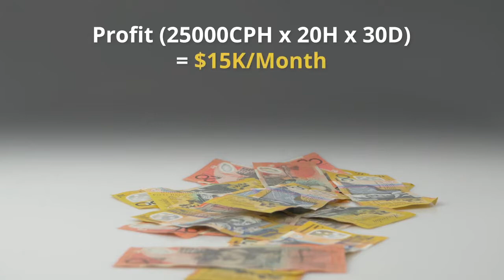Benefits of Investing in LED Manufacturing | SMT One-Stop Solution | LED Full Line SMT Manufacturing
3.
4. Google：Auto+Insertion

1, How to operate Auto Insertion Machine to Assembly PCB by Through hole technology
2, How to install Wave soldering Machine for Power Supply manufacturing
3,How to setup  Reflow Oven Machine profile for Surface Mount technology
4,How to make LED driver PCB Assembly  by Through hole technology
5,How to build a factory  to Assembly LED lighting by Surface Mount technology
6,How to build a factory  to Assembly Car audio by Through hole technology
7, How to install stencil cleaner Machine for Surface Mount technology